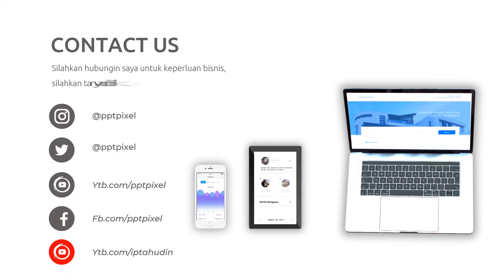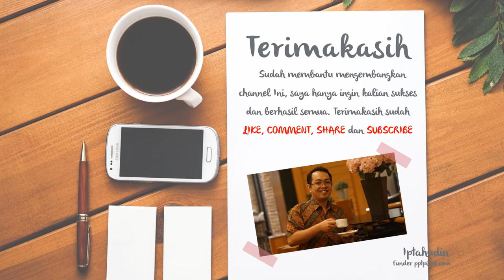Jasa Video Promosi Real Estate, Agency, Iklan Perumahan Baru, Pemasaran Perumahan, Marketing Regency